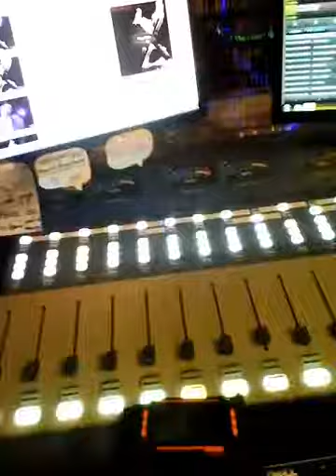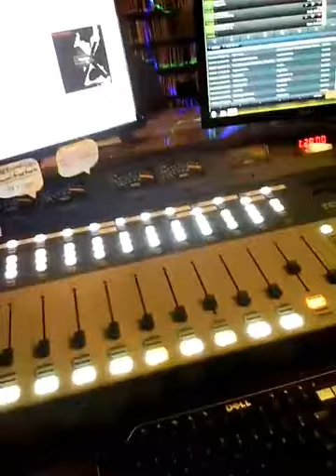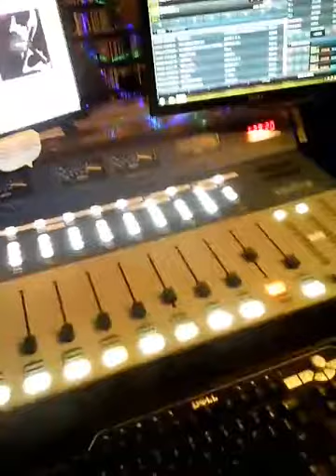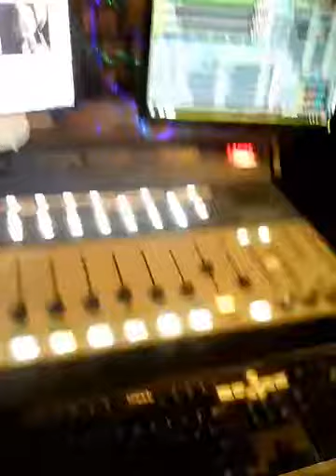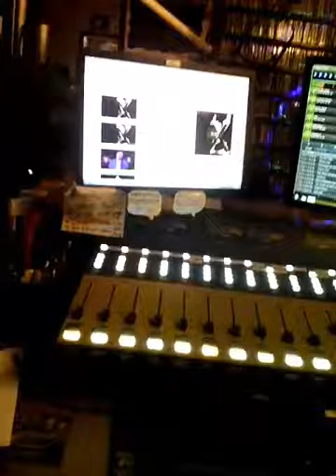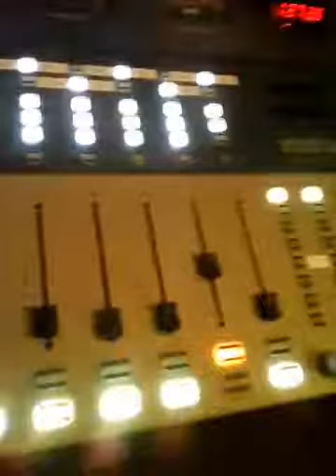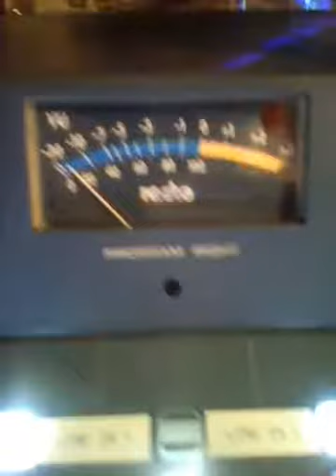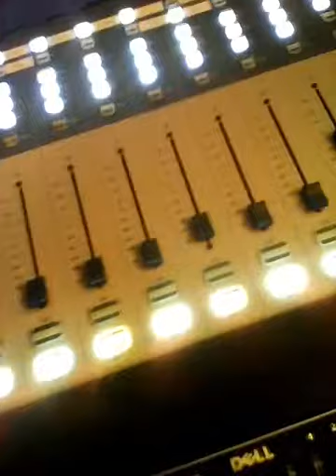wzrd Chicago naked walrus interview in-studio July 2 2017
This is an interview of naked walrus in the Wizard Studio playing live. This is the interview part. And so they're also a touring band.